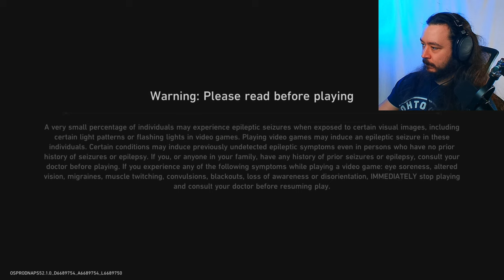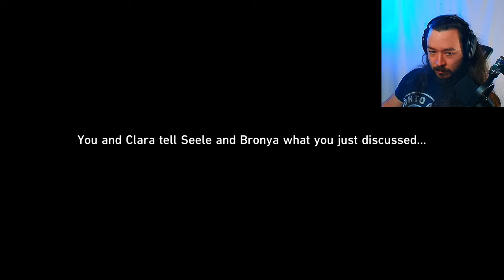Is This The BEST Dragon Ball Video Game!? Everyday Beam Struggle W/ AfroSenju & Friends